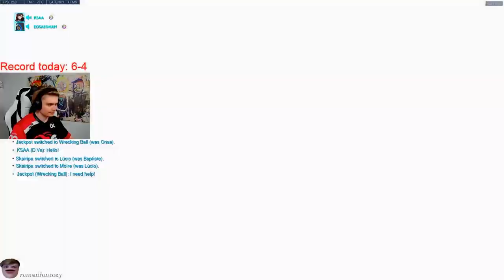Kragie knows all the angles